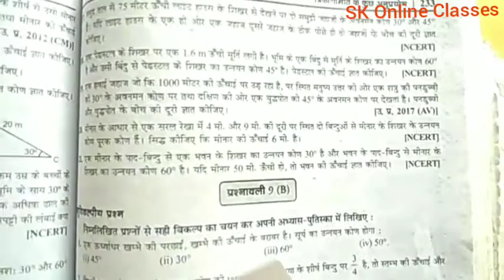Dr.manohar re(डाँ.मनोहर रे)Class 10th maths Sol^.Ex.9A त्रिकोणमिति के अनुप्रयोग NCERT UP Board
Dr.manohar re(डाँ.मनोहर रे)Class 10th maths Sol^.Ex.9A त्रिकोणमिति के अनुप्रयोग NCERT UP Board solution Also Useful For CBSE and all state Board As Bihar Board Jharkhand Board MP Board Utrakhand Board Delhi Board etc

The book based on NCERT pattern solution By-Shrikant Sir

Physics By-Shrikant Sir

chemistry By-Shrikant Sir